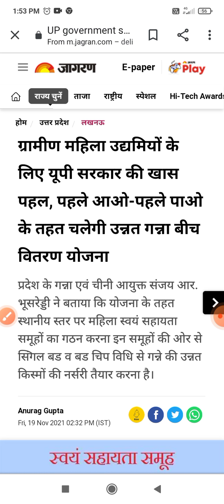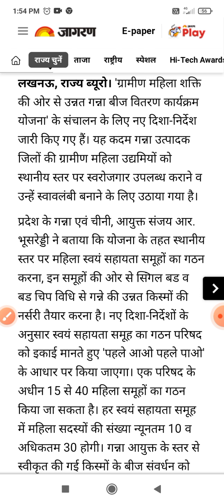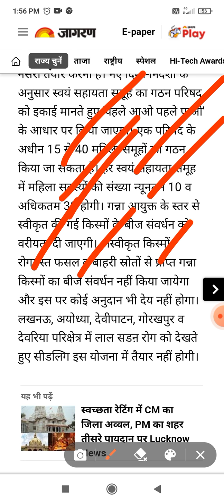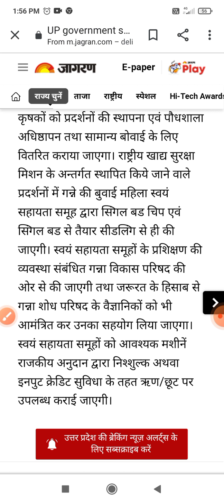यूपी स्वयं सहायता समूह || पहले आओ पहले पाओ वितरण योजना क्या है? हिंदी में संपूर्ण जानकारी